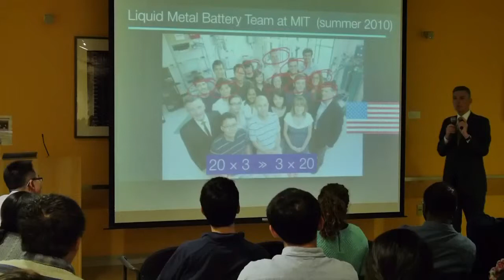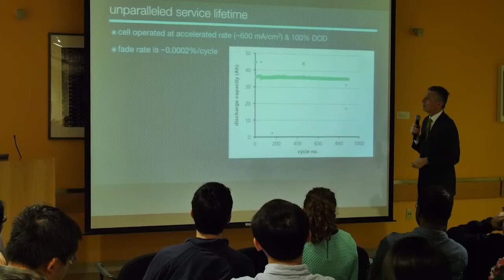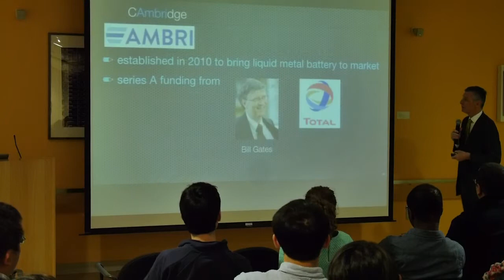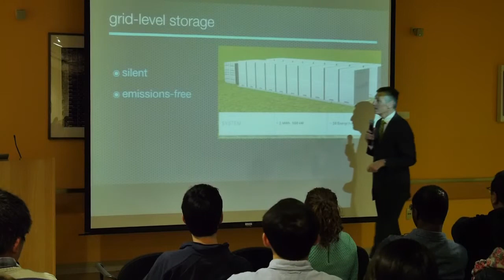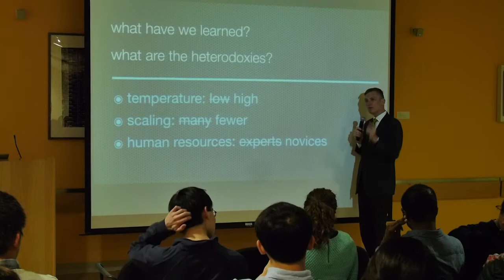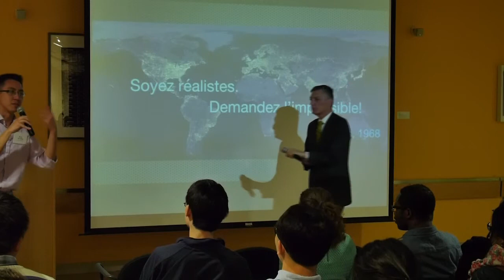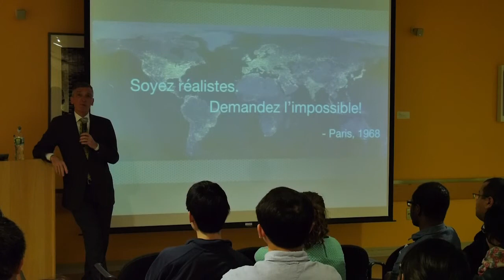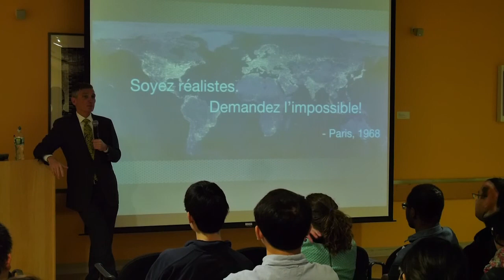[CoSI Lecture] Professor Donald R. Sadoway on Electrochemical Pathways Towards Sustainability no3